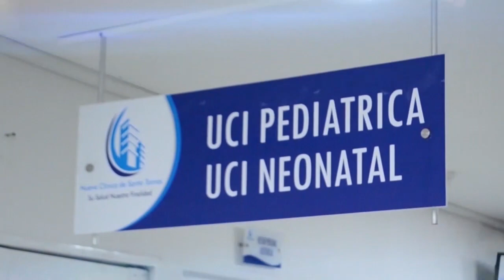COMERCIANTES DE VPAR QUE PERDIERON SUS LOCALES EN MEDIO DE UN AGUACERO, ASEGURAN QUE FUE A RAÍZ DE L